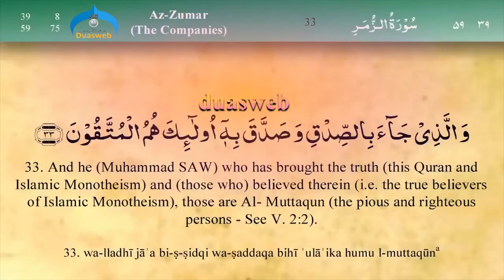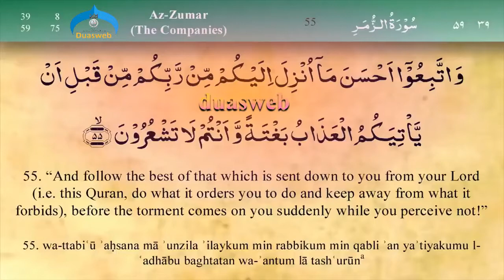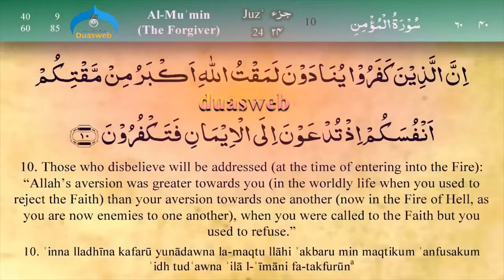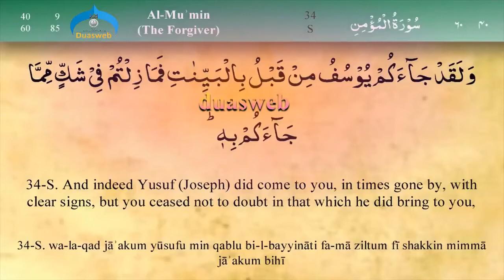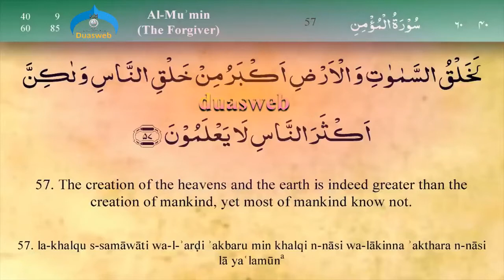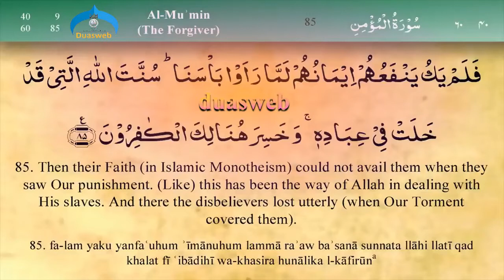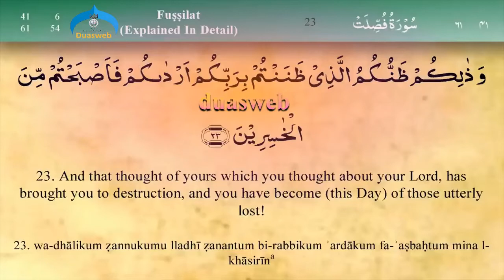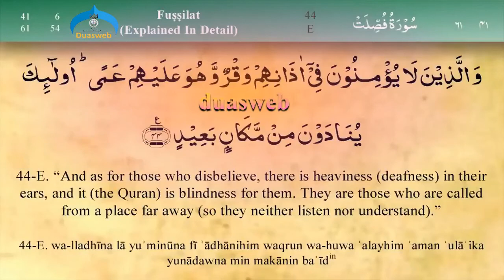Quran Para 24| Fast & Beautiful Recitation | Madrasatul qaaim | Mawaddat Media | Welayat | Ahlulbayt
Fast Recitation,
Beautiful Recitation,
Finishes in 30 minutes only,
One para per day,
Para 24: Fast and Beautiful Recitation of Quran (One Para in  30 Mins.)  with English Translation

@Al KaZim Tv
@Shia Multimedia Network
@Zakira official
@zakia batool najafi
@zakira Sakina Fatima
@Aalima Razia Batool Najafi
@Factual History
@Pak Cable Network
@Multan Azadari
@Al-Kafi TV
@Maulana Syed Ali Raza Rizvi Official Channel
@ALLAMA SYED AQEEL UL GHARAVI FANS
@Syed Nusrat Abbas Bukhari Official Channel
@Nohay Majalis
@Ahlebait TV
@Knowledge Gateway Productions
@Allama Fida Hussain
@Hyder TV
@maulana muhammad rizwan
@The Muslim Doula
@GRAFH AGENCY LUCKNOW
@Imambargah Ali Reza
@Mawaddat Media
@Husaini Azadari Media
@shiatalks azadari
@KSIJ Bujumbura Media
@Abather Alhalwachi
@Message Of Hidayat
@Murtaza Bandali
@Ali Fani Official
@Geo Hussaini
@Abid Bilgrami
@Teachings of Quran and Ahlul Bayt
@Wilayat e Ali a.s Network
@ ISMAT TV
@Ali Shahenshah Network
@Samira Arbid
@Geo Hussianyeo
@Welayat Tv